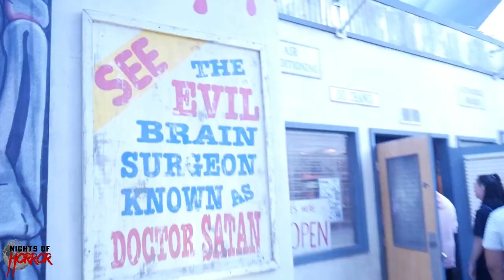House of 1000 Corpses POV Maze Walkthrough HHN Hollywood 2019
A full walkthrough of House of 1000 Corpses at Universal Studios Hollywood Halloween Horror Nights!
Other Channel's I'm involved with:
Theme Park Pass: